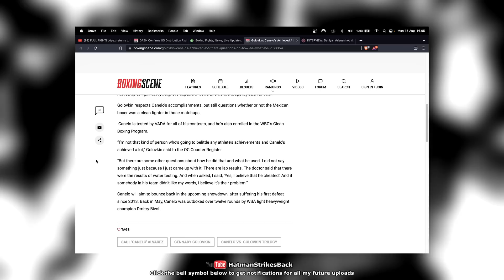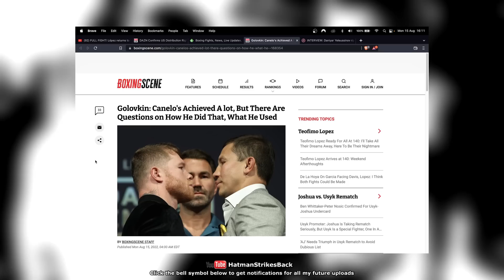⚠️ GENNADY GOLOVKIN: 'CANELO'S LEGACY IS TAINTED BY P.E.D. USE'!!! ⚠️